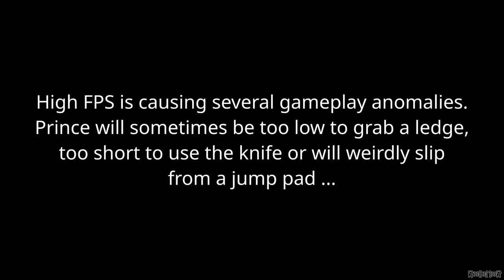Prince of Persia: The Two Thrones: Bugs and Glitches Compilation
During gameplay of Prince of Persia: The Two Thrones, I encountered the following glitches and bugs:

- (0:00) Intro
- (0:10) Weird Physics
- (0:32) Levitating things
- (2:14) AI getting stuck / Pathing problems
- (4:00) Invulnerable Boss
- (4:49) High FPS problems (Middle tower - can't use knife, Middle tower secret - jump too low, Middle tower - wallrun too short, The Promenade and The Temple  - jump pad slip, chain sliding problems)
- (6:26) Non-solid Surfaces / Clipping

- (7:20) Weird Stabs
- (7:40) Model anomalies
- (8:44) Broken Shaders / Textures

Med igranjem igre Prince of Persia: The Two Thrones, sem naletel na naslednje napake:

- (0.10) Čudaška fizika
- (0.32) Lebdeče stvari
- (2.14) AI se zatika / težave z iskanjem poti
- (4.00) Neranljiv AI
- (4.49) Težave z visokim številom sličic na sekundo (Middle tower - ni mogoče uporabiti noža, Middle tower secret - prenizek skok, Middle tower - prekratek tek, The Promenade in The Temple  - zdrs ob skoku, težave z drsenjem po verigi)
- (6.26) Netrdne površine
- (7.20) Čudaški zbodljaji
- (7.40) Anomalije modelov
- (8.44) Pokvarjeni senčilniki / teksture

Ryzen 1500X
RX 460 2 GB
16 GB RAM